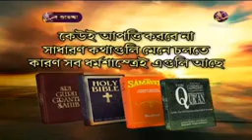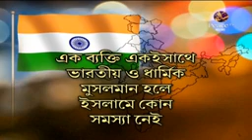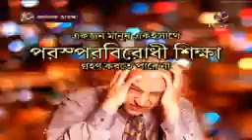হিন্দু ধর্ম খ্রিস্টান ধর্ম মুসলমানদের কুরআন নিয়ে ডঃ জাকির নায়েকের অনেক গুরুত্বপূর্ণ লেকচার